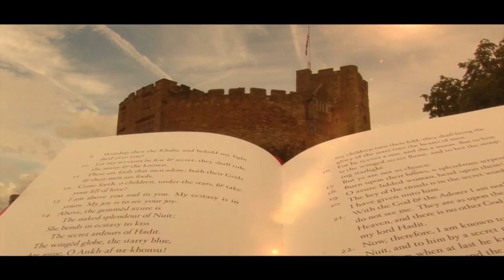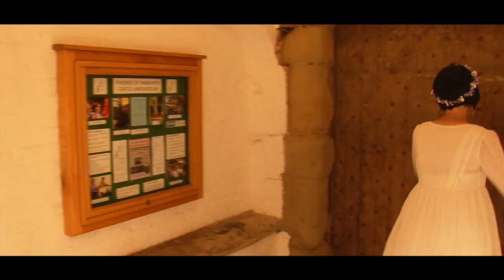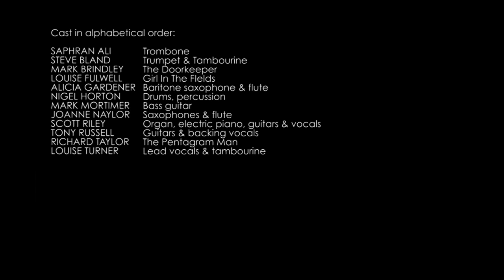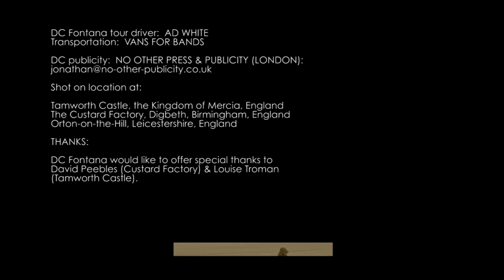DC Fontana - Pentagram Man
DC Fontana return with a brand new short film 'Pentagram Man' to promote the group's eagerly-anticipated fresh record of the same name.

The group, together with actors Richard Taylor, Louise Fulwell & Mark Brindley, shot the eight-minute-long video at varoius English locations including Tamworth Castle, The Custard Factory in Digbeth, Birmingham and in rural Leicestershire.

The film features excerpts from two of the six tracks on the 'Pentagram Man EP' including the title track and 'Sighed DC.'

Directed by Martin Copland-Gray and shot by Dan Evans of Expressive Arts Productions, the film combines a typically surreal DC Fontana storyline together with music video sensibilities.

Utilising beautiful locations such as Tamworth's 11th century Norman castle and Birmingham's arts quarter, the Custard Factory and the wonderful rural location at Orton-on-the-Hill in Leicestershire, 'Pentagram Man' is another quirky film to illustrate the group's genre-busting music.

Richard Taylor plays the lead role of the 'Pentagram Man', marking his second appearance in a DC Fontana video (he also appeared in the group's much-respected 'Six Against Eight' mini-movie filmed in Portmeirion, Wales) while Louise Fulwell is the mysterious white lady of the fields and Mark 'DeHavilland' Brindley appears as the castle door-keeper.

'Pentagram Man' is an allegorical song about people's supreme ability to fool themselves and was written by founding DC member Mark Mortimer whereas 'Sighed DC' is an eight-minute-long ambient trip-athon penned by Donald Ross Skinner with Mortimer.

'Pentagram Man' is sung by Salford-based singer Louise Turner, who joined the band in 2012 after singing with Elbow on their Mercury Prize winning album 'The Seldom Seen Kid.'

'Sighed DC' features Turner singing lead vocals together with the group's former vocalist Karla Milton and musically is a delightfully off-kilter three-part trip with wah-wah guitars, orchestral strings, autoharp, Mellotrons and dreamy vocals all combining to great cinematic effect.

The spoken section is a Galician magick spell used when preparing the Queimada punch drink.

The video is one in a series of three films created by the group to promote the 'Pentagram Man EP'; the other two being 'What Would It Take?' & 'DevilAngel."

The EP itself features six tunes:

01: Pentagram Man (Mortimer)
02: DevilAngel (Mortimer)
03: What Would It Take? (Russell)
04: Satisfied (Part One) (Riley)
05: Sighed DC (Skinner/Mortimer)
06: *special track TBC*

The record is produced by long time Julian Cope producer / guitarist Donald Ross Skinner and is released on DCTone Records as a CD and mp3 downloads and also by Italian based Teen Sound Records (part of Misty Lane) as a vinyl.